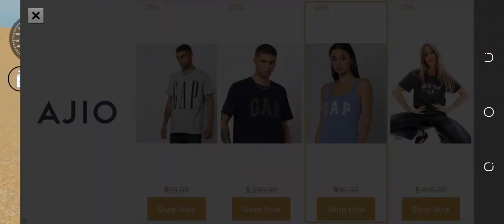How to win Thar+swift V/S John Deere tractor😈 Indian vehicles 3D simulator game